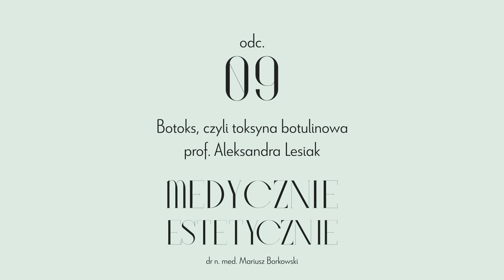odc. 9 - Botoks, czyli toksyna botulinowa - prof. Aleksandra Lesiak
Czy botoks to trucizna, która może nam zaszkodzić? Wokół toksyny botulinowej powstało wiele mitów, jak np. to, że można nią powiększyć usta albo informacja, że po wykonanym zabiegu przez dwa tygodnie nie należy ćwiczyć. Czy botoks wykorzystuje się tylko w celach estetycznych?  Jak często można go stosować? I czy po botoksie zanika mimika twarzy? Zapraszam do wysłuchania rozmowy z prof. Aleksandrą Lesiak, specjalistą dermatologiem-wenerologiem, koordynatorką oddziału dziecięcego Kliniki Dermatologii Dziecięcej i Onkologicznej Uniwersytetu Medycznego w Łodzi, współwłaścicielką Dermokliniki w Łodzi.